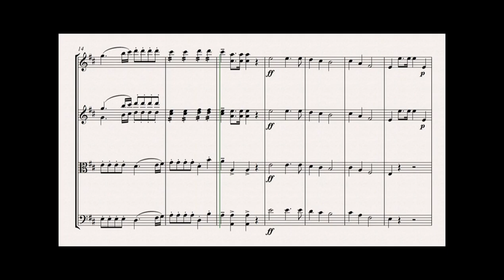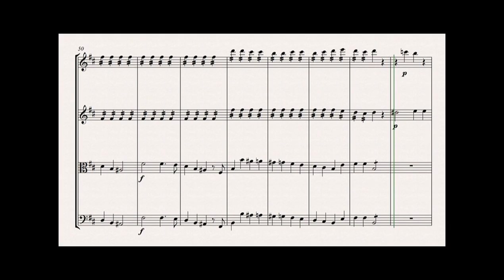The Poor Soldier Overture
William Shield was an eighteenth century composer who made his fortune writing music for the London stage, the Lloyd Webber of his day possibly. One such work was The Poor Soldier written in 1783. I mention this because the first complete modern performance will be given in October as part of the William Shield Festival on Tyneside. Here as a taster is part of the Overture, newly arranged by John Treherne.